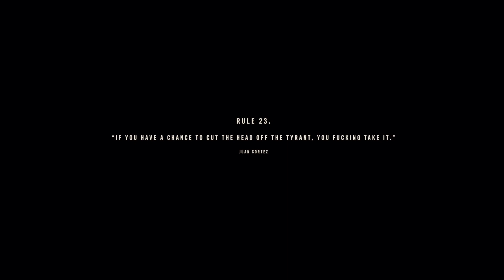DO YOU HATE ME? - Far Cry 6 - (#11)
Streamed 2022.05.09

w/ jackwillie

0:17:44 - Mascot head
0:20:23 - What if I put my croc in ere
0:53:46 - Thank you so fucking much
1:09:49 - Wait a minute, not like that
1:13:27 - Do you hate me?